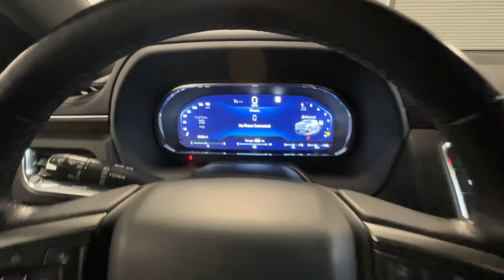2022 CHEVROLET Tahoe Santa Rosa, San Rafael, San Francisco, Petaluma, Rohnert Park ANR35161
Satin Steel Metallic Used 2022 CHEVROLET Tahoe available in 2777 Corby Avenue, Santa Rosa, California at Manly Auto Group. Servicing the Santa Rosa, San Rafael, San Francisco, Petaluma, Rohnert Park, area.

WE COMMEND YOU FOR COMPARING OUR PRICES AND ENCOURAGE YOU TO COMPARE OUR REPUTATION ! Clean CARFAX. BACKUP CAMERA NAVIGATION BLUETOOTH/HANDS FREE DUAL POWER SEATS NON SMOKER VEHICLE 3RD ROW SEATS KEYLESS ENTRY HEATED SEATS LEATHER SEATS MP3 PLAYER Incredible Selection!!! Hassle Free Sales Process!!! State of the Art Service and Sales Facilities Factory Certified Technicians!!! INCREDIBLE Financing for ALL Buyers - New and Used Vehicles...New Credit...Credit Recovery... WE WILL BUY YOUR VEHICLE(S)!!!. Odometer is 2082 miles below market average!brbrbrAwards:br * ALG Residual ValuebrbrALL MANLY VEHICLES ARE CUSTOM DETAILED FRESH OIL AND FILTER AND PASS A COMPLETE DEALER INSPECTION SO YOU CAN BUY WITH CONFIDENCE! 7 Day Money Back Guarantee* Vehicle must be returned in same condition 250 miles or less traveled Reasonable wear and tear accepted See dealer for details